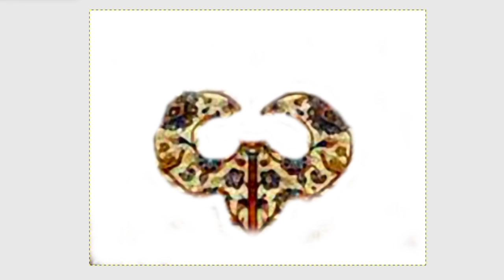Hidden pictures and faces on islamic prayer mats! (PART 5)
Its up to you do decide if the pictures on prayer mats represent something or not.
My opionion is the faces, jinns, animals, symobls are hidden placed and have a subliminal effect.